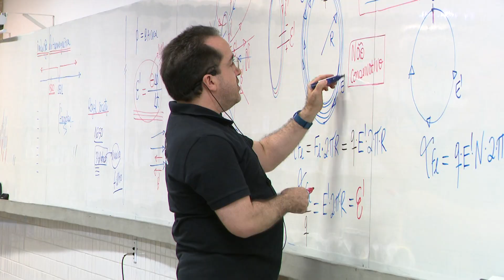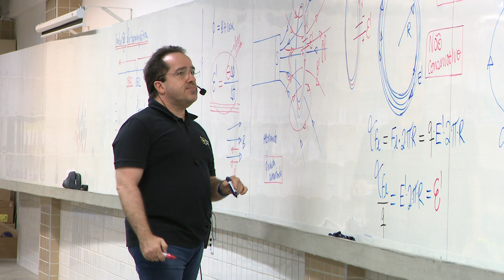Nova unidade do ITA no Ceará: Um polo de inovação para jovens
O Instituto Tecnológico de Aeronáutica (ITA) está se preparando para inaugurar uma nova unidade no Ceará, e a expectativa é que as operações comecem em 2024. Esse anúncio tem gerado um grande interesse entre os jovens, especialmente aqueles que aspiram a uma vaga no ITA.